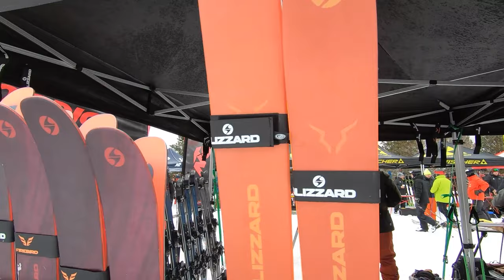SKI TEST PDS BLIZZARD Brahma 2020-21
Philippe Juneau
vous présente
dans son ski test annuel le tout nouveau Blizzard Brahma .2020-21